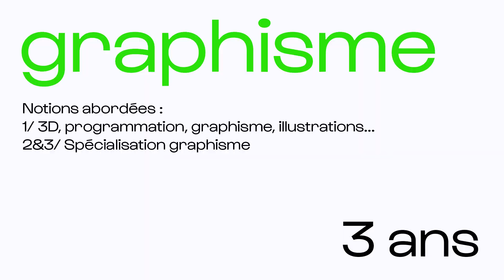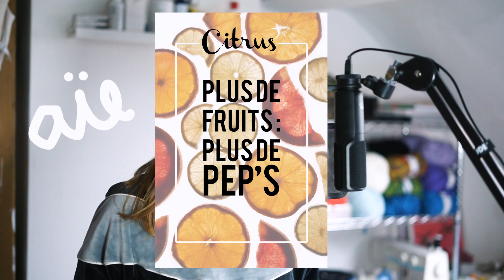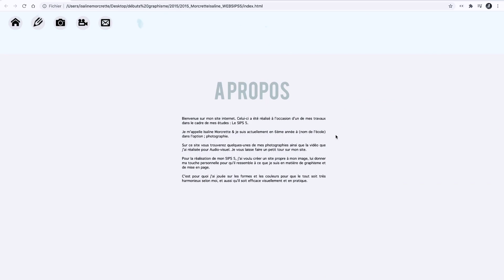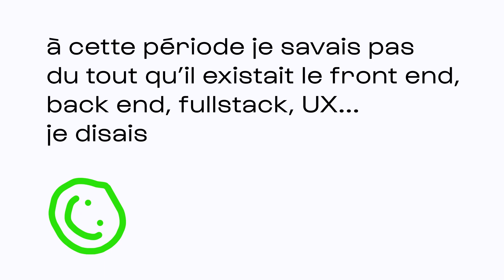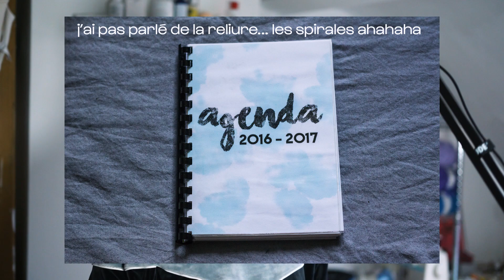Mes débuts en graphisme, mes premiers projets ! 👀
Le processus d’apprentissage le plus long de l'histoire 🤪 Il a fallût quelques années avant que je trouve ma personnalité graphique, c'était loin d'être gagné et même encore aujourd'hui je continue à me chercher! (en fait je pense que c'est un process de vie). J'aime tellement expérimenter, tester,... l'évolution ne peut qu'être présente! C'était beaucoup trop drôle de me replonger dans mes souvenirs, toutes ces petites étapes ont eu une grande importance finalement.

merci à Lifttype pour les typos, je suis trop contente (Aerobik + Gustavo) !!! ❤️

0:00 Introduction
0:33 Parcours
0:47 2014 - Photo, typo BEBAS
2:27 2015 - Premier site, carte de visite
5:44 2016 - La 3D
8:02 2017 - Graphisme, le style scandinave mdr
9:47 2018 - Stage, Identité visuelle, projets perso
10:37 Outro

🤠 1110 abonnés youhouuuuuu

💻 Matériel & logiciel tech
SONY A7ii
Premiere pro
After effect
Photoshop
Tablette graphique Wacom
micro Rode NT-USB / Rode PSA1